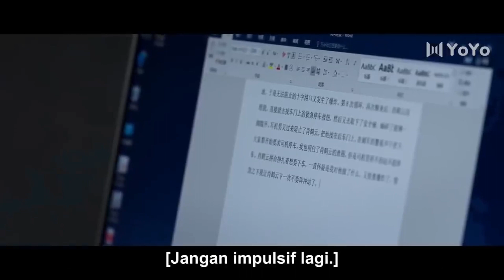💕Kau bilang tidak bersalah, tapi kau tahu kecelakaan itu! | Reset (Bai Jingting, Angel Zhao) 开端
💞Reset (Awal Mula)💞
Genre : Drama, Thriller, Fiksi Ilmiah
Episode : 15

💕Cast:
Xiao Heyun - Bai Jingting
Li Shiqing - Angel Zhao

Drama ini menceritakan kisah arsitek Game Xiao Heyun  dan mahasiswa Li Shiqing yang "dibangkitkan dari kematian" setelah bertemu ledakan bus. Ceritanya melewati siklus waktu terus-menerus, dari keluar dari bus untuk menyelamatkan diri hingga memecahkan penghalang dan bertarung berdampingan, mencoba menghentikan ledakan dan mencari kebenaran.